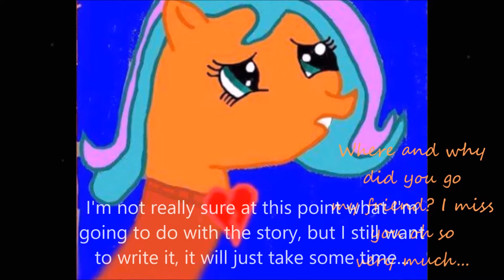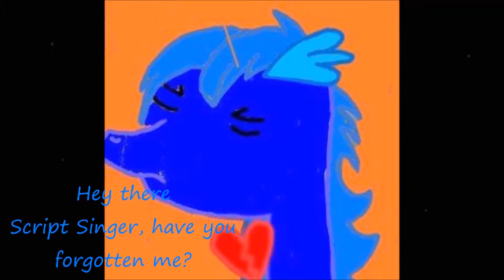Masked Beauty Idea Song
basically, Radioflash was betraying Script, and hopes to save her